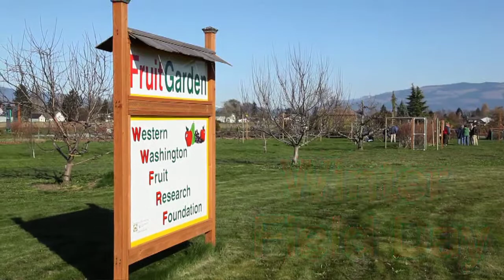Winter Field Day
Come join us for the Winter Field Day in March at the Western Washington Fruit Research Foundation (WWFRF), in Mount Vernon, Washington, where you can participate in workshops, lectures, and demonstrations in the WWFRF Fruit Garden.